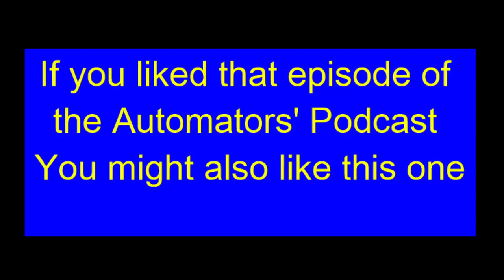the Automators' Podcast #99: 5 steps a process goes through before being automated.